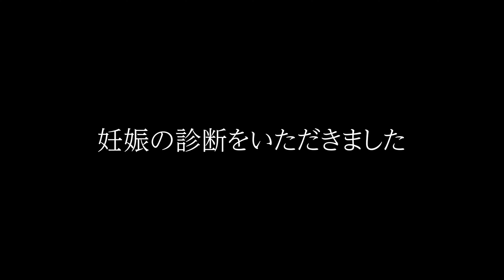嘘のよう/婦人科にて、妊娠と診断される /夫に妊娠報告/ホルモン値の低値/つわり/不妊治療後/妊娠初期6週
こんにちは＾＿＾

”MIKIの気ままな日常Vlog”です。

前回の動画より、１週間後のことです。
かかりつけのクリニックに通院予定のvlogです。

いいねボタンをしていただけると大変嬉しいですし、励みになります。

日々の何気ない事、アップしていきます。
楽しんでいただけたらと思います。

お休み中
▸楽天ルーム

🌟「Miki の気ままな日常Vlog」🌟
このチャンネルに来てくださってありがとうございます。
アラフォー主婦です。
夫婦2人暮らし。猫♂一匹でひっそりと生活しています。
何でもない日常を映したvlogです。
のんびりとみていただけると嬉しいです。

🎶音楽
モッピーサウンド

最後まで、読んでいただいてありがとうございました。

📷撮影機材
・OPPO Find X3 pro
・編集ソフト　プレミアプロ
・Gopro hero9
・SONY　α７ｃ　ズームキットレンズ

🇯🇵Japanese　vlog
japan